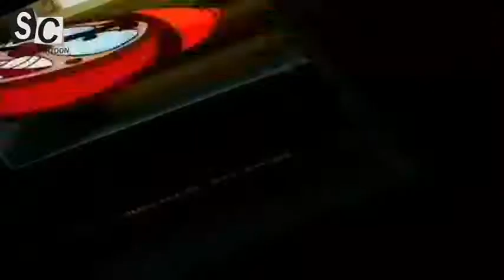كرتون اطفال: مسلسل حكايات القرد نطوط الحلقة الاولي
مسلسل كرتوني يحكي قصة نطوط القرد الوسيم ومحاولاته بالبحث عن وظيفة لائقة، ست وعشرون مهنة سنشاهد نطوط يتنقل بينها باسلوب ضاحك ومسلي.